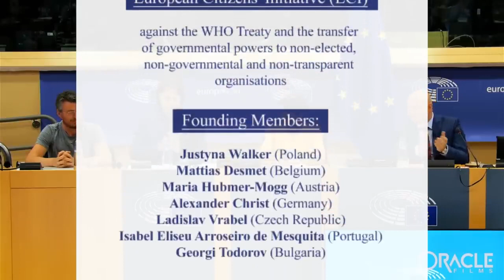Man sollte das WISSEN...